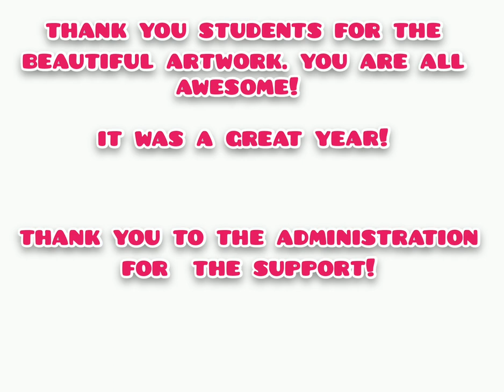FHS 2021 Virtual Art Show Video